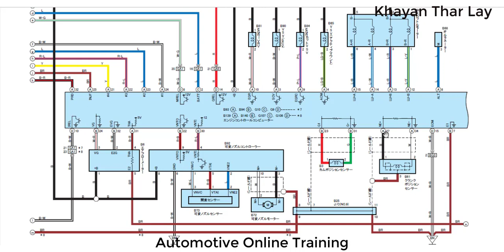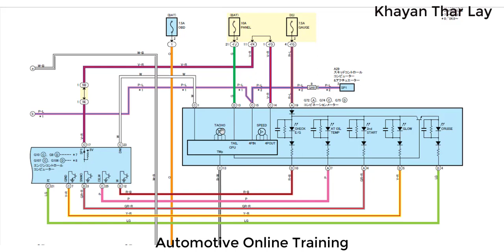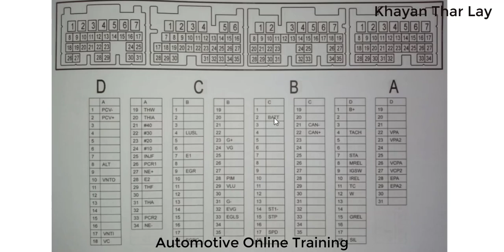ဝါယာရိန်းဒိုင်ယာဂရမ် ဖတ်နည်း (Part - 11)